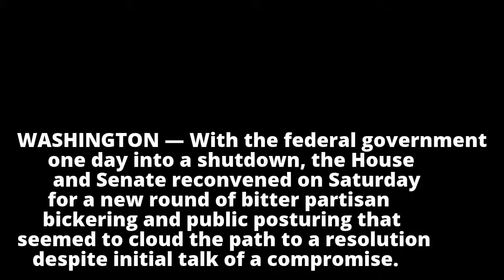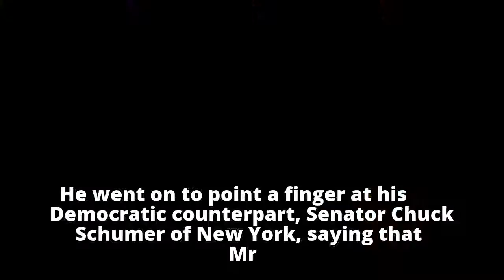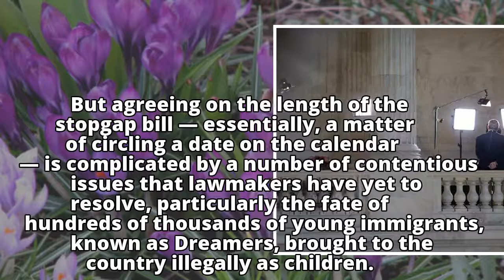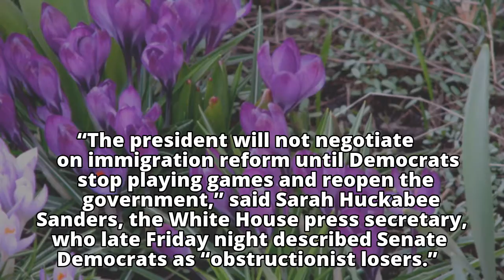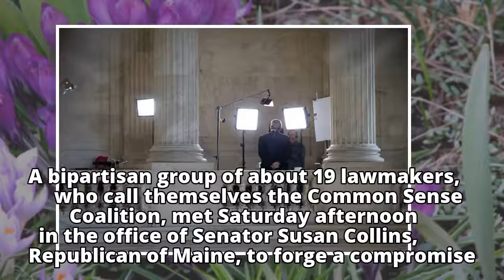Bitter Bickering Muddies the Path to Ending the Government Shutdown